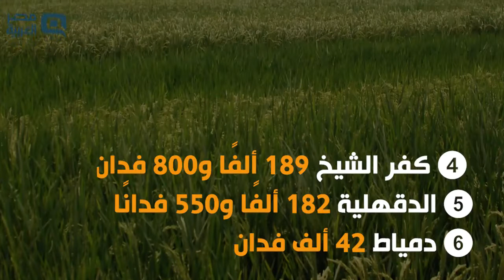9 محافظات لزراعة محصول الأرز 2020.. تعرف عليها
أعلنت وزارة الموارد المائية والري، حالة الطوارئ استعدادًا لموسم الزراعات الصيفية، وعلى رأسها محصول الأرز 2020، والذى بدأ فى محافظتى الدقهلية وكفر الشيخ.